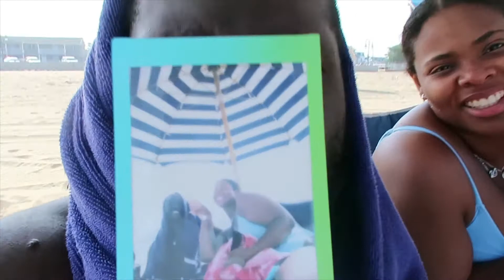BEACH DAY WITH FRIENDS!